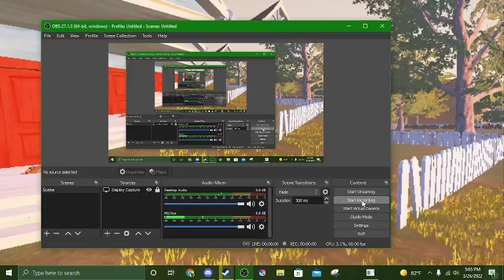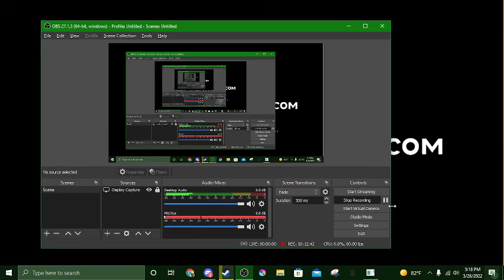Hello Neighbor Alpha 2 but its 2022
Wow hello neighbor but 2022 isn't that funny